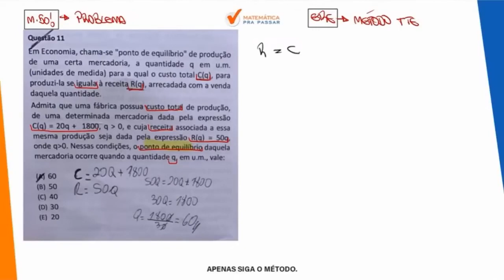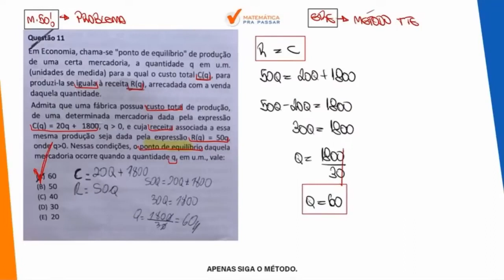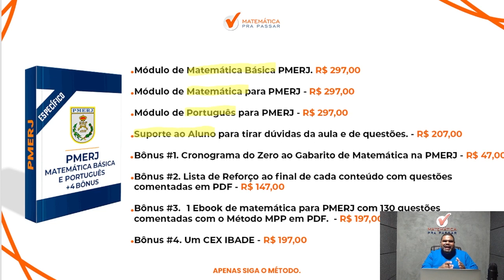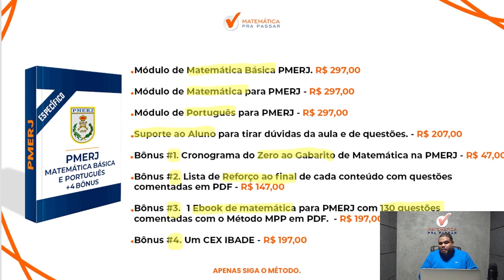Matemática para PMERJ | Problemas envolvendo equação do 1º grau ficou fácil